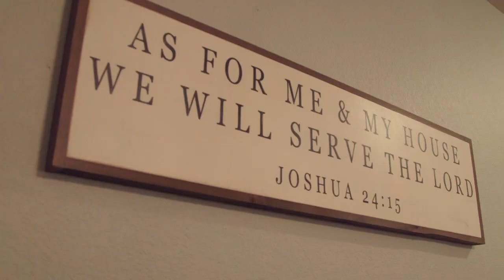The Collier Family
A quick introduction to our new Lead Pastor, Marty Collier and his family.